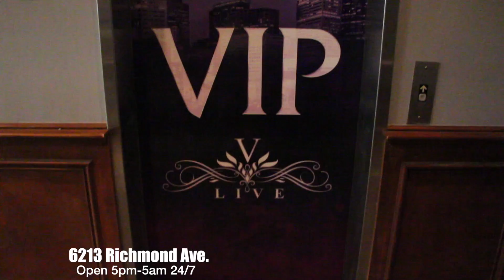V LIVE Houston Virtual Tour | Vintage SteakHouse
The World famous VLive Houston's #1 Strip Club | Take a virtual tour of the hottest club in the country. 6213 Richmond ave. . V LIVE HOUSTON WE APPRECIATE YOUR BUSINESS!!